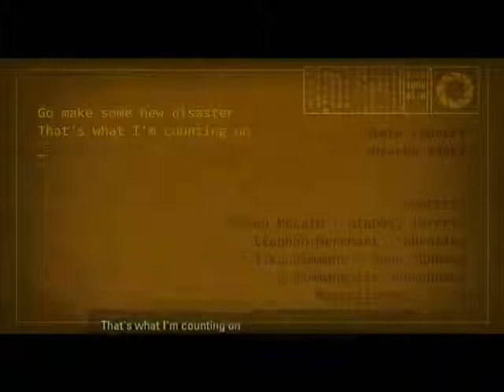Portal 2 - "Want you gone" credits song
Warning: major spoiler.

Portal 2 credits and song that plays there. After the song there is a final sequence with Wheatley and Core 1 in space, I also show new background that shows up after you complete the game (if you turn on Portal 2 again, the background reverts to standard one).